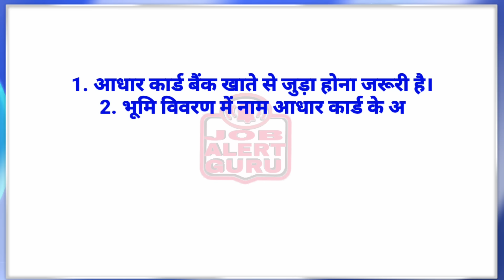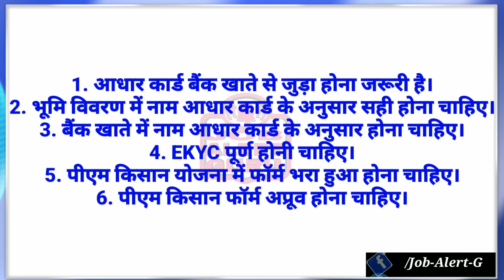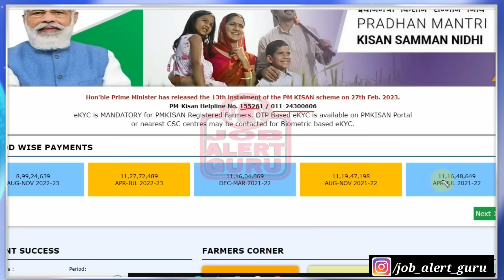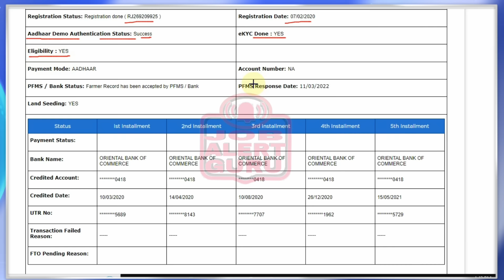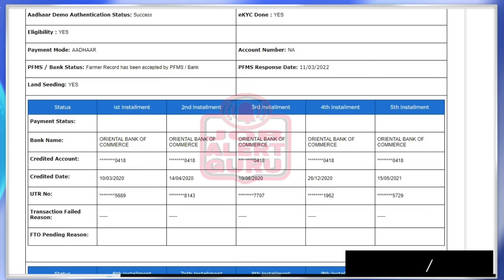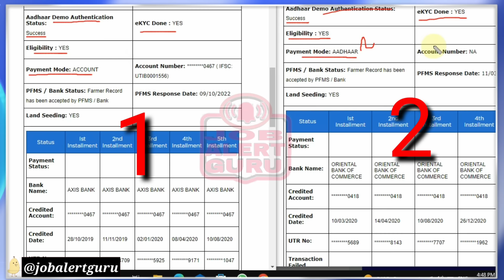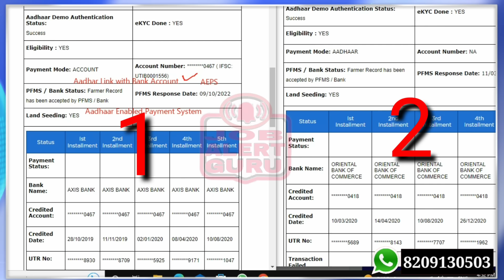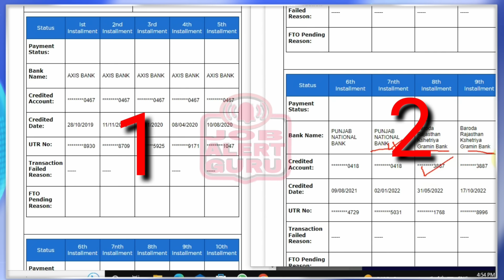PM Kisan 2023 - किसान को रु 2000 किस्त नहीं मिली क्या करें | PM Kisan Rs. 2000 nahi mile to kya kare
प्रधानमंत्री किसान योजना के अंतर्गत अगर किसी किसान को इस बार की किस्त रूपये 2000 नहीं मिले है तो आज हम आपको बताने वाले है कि आप कैसे अपने बैंक खाते में रूपये 2000 मंगवा सकते है।
प्रधानमंत्री किसान योजना में इस बार 8 करोड़ किसानों को रूपये 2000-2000 सीधे बैंक खाते में भेजे गये है।
अगर आप भी वर्ष 2023 में रूपये 6000 तीन किस्तों में लेना चाहते है तो इस वीडियो में आपको सही जानकारी दी जाएगी। सरकारी योजनाओं के फायदे लेने के लिए यहाँ क्लिक करे
PM-Kisan Helpline No. 155261 / 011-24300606
Under Pradhan Mantri Kisan Yojana, if a farmer has not received this installment of Rs 2000, then today we are going to tell you how you can get Rs 2000 in your bank account.
This time Rs 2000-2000 has been sent directly to the bank account of 8 crore farmers under Pradhan Mantri Kisan Yojana.
If you also want to take Rs 6000 in three installments in the year 2023, then in this video you will be given correct information.